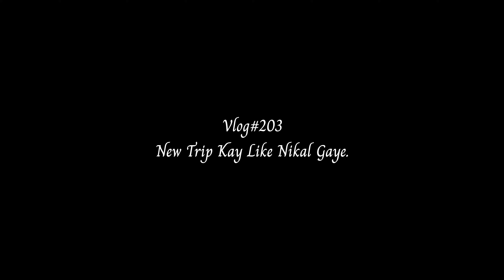Adventure के लिए निकल गए पहाड़ों में 😍|| Camping in pauri Garhwal || Tarakund Trek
Hey friends, harry this side from Chandigarh & thanks a lot for watching my videos.

Please "LIKE" the video if you enjoyed watching or also "COMMENT" if you want to Suggest something or Appreciate it.

Primary Camera
Audio Mic
Gorilla Tripod
For Go pro Ulanzi case
For Boya mic for go pro
For Gopro Hero 7 Black

monsoon ride
monsoon
monsoon in mountains
ooty toy train ride in monsoon
monsoon ride in kerala
mountains
mountain rides
rain in mountains
munnar in monsoon
kerala monsoon
darjeeling monsoon ride
kerala in monsoon
monsoon in munnar
tamhini ghat in monsoon
coonoor in monsoon
ooty in monsoon
maharashtra monsoon ride
traveling in monsoon
kerala monsoon bike ride
matheran in monsoon
mahabaleshwar in monsoon
kalavantin durg trek in monsoon